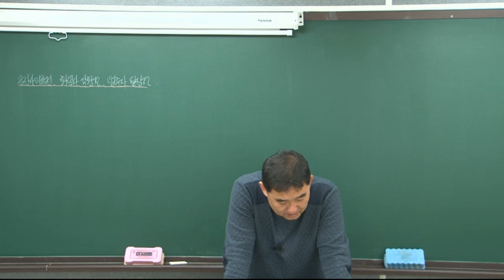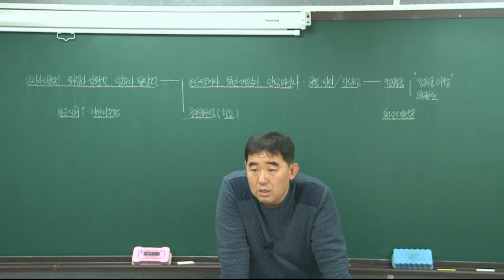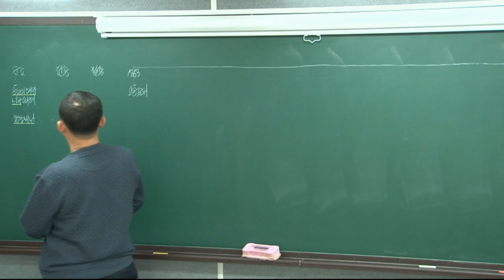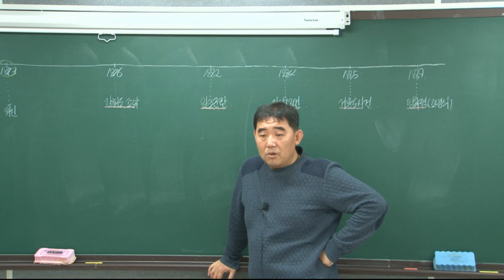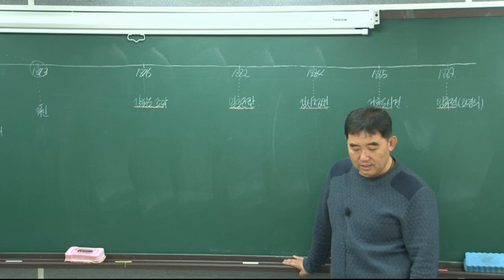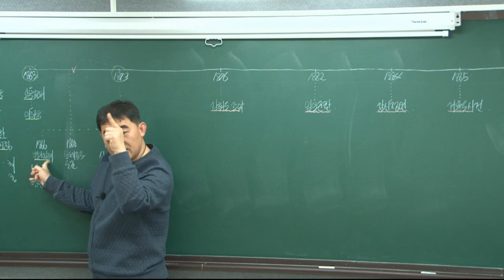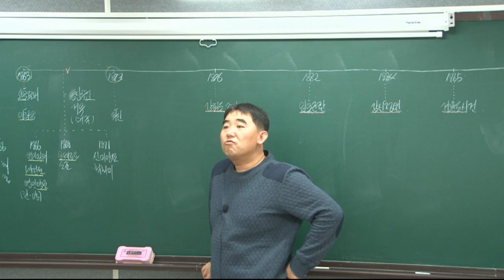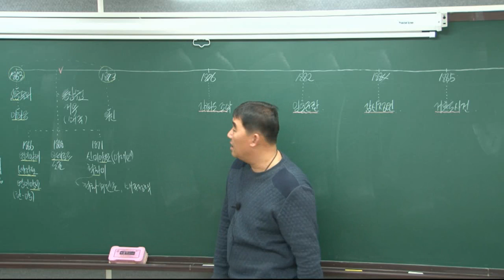[더배움 2017] 9급공무원 한국사 오석우 제55강 조선후기 건축의 변화 p580